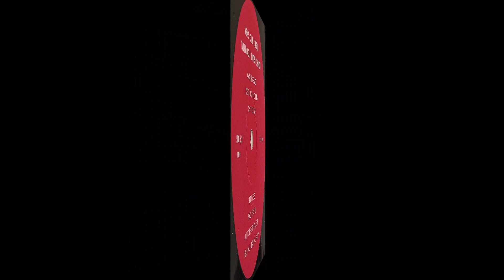I'd Trade A Lifetime (1968) Men's Club Chorus, Tabernacle Baptist Church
track A3 on self-titled and self-released LP with a blank back cover, no artist credits and no way to identify location. Any information welcome.